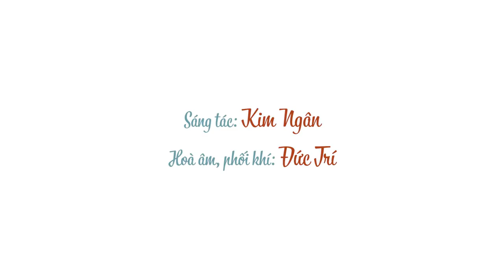ƯỚC MƠ MÙA THU - TÓC TIÊN | OST ƯỚC HẸN MÙA THU | MV Lyrics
ƯỚC MƠ MÙA THU
Sáng tác: Kim Ngân
Hoà âm, phối khí: Đức Trí

Gửi anh , chàng trai mà em đã yêu
Càng trai mà em đã tin rằng
Ta sẽ bên nhau dù bao sóng gió
Giờ đây nhìn anh lớn lên
Và đi từng bước trên quãng đường còn lại
Anh vẫn yên vui, và không có em
Năm tháng vẫn trôi
Ta đã khác rồi, đổi thay rồi
ĐK:
Gửi mùa thu, gửi quá khứ
Cho tình yêu của ta tồn tại
Nơi có nắng,
và những chiếc lá xanh ôm đầy những ước mơ
Gửi cho em, người con gái
Đã cùng anh những năm thơ dại
Ta hãy sống
Và sẽ sống vui như chưa từng quên mất nhau
… Thôi ta cùng nhau xếp lại(x2)